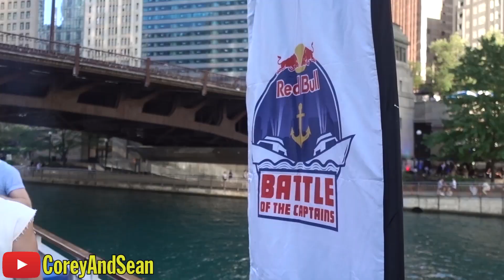Meatball Sub Review | The Little Meatball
Today we're headed to The Little Meatball in Lincoln Park Chicago to try their Italian Meatball Sub.

Song 1
Artist: Sarah, the Illstrumentalist
Song: Everything's Better With You

Song 2
Artist: Auxjack
Song: Highway

Our mailing address to send us items:
3023 N. Clark St.

Kourtny Basinger
Dawn Kotecki
Kiel McClelland
Cindy Brown
Brian Yaczik
Garrett Lenox
Brian Yaczik

Steven Carrington
Kourtny Basinger
Mitch
David Knopf
Eric Bartgis
Matthew Fritz
Ronald Ely
Dan Hunt

Alex Andrews
Jamie Gordon-Kamm
Cody Leach
Amanda Sartain
Matt Williams
Christopher Protain

Brent Gilliam
Derek Anderson
Cedric Hurst

Charles Currier
Jeremy Walden

Christopher Reeves
Richard Mayers
Kelsey Reagan
Gregory Tait
Billy Brackeen Jr
Charley Carey
Slippy Jones!
Kevin Kreiner
Bill Barrett (paid the $108 year in full!)
Damien Wilson
Sean Hanley
Karla Lindeman
Bobby Hall
Chris McKay
Keith Matras
Erin Bell (paid the $108 year in full!)
Matthew Menentowski
Derek Strong
Alana Packard-Armendariz
Brooke Winkler
Derek Strong
Jacquie Desmond
Sapan Patel
Ryan Buckman
Kyle Hopfensperger
Art Brown
Chris Michela
Monica Mars
TEAM WELBY!!
Matt Verdi
Orin Dix
Kevin Fandry
Jacob Reed
Arthur Brown
MrVkng9099
Nick Wass
Kori Koschalk-Newmister
Debbie Ely
Cinny Hayes
Jackie Heroux

Batman himself

Kyle Kelm
Chuck Gordon
Evil Ernie
Lea Bonikowski
Michael Goodrich
Jamie
Curtis Kolbe
Jason Green
Pinche Borracho
David Black
Robert Cabbage
Ross Golding
Andre Smith
Toni Cooper
Kathy Jones
Shelly Hudson
Bill Sinkinson
Dustin Ring
Alex Kalogeropoulos
CJ Gall
Jeff Ohlrich
Hannah-Elizabeth Morris
Michael Goodrich
Big Mitch
Steven Carrington
Michael Malone
James Smith
CJ Moore
WonderMedia
Shay and Julie Moore
Dustin Anderson
Steven Berger
Joseph Rutherford
Steve Bradford
Chris Voss
Justin E
Lee Lawson
Steven Edgell
Juliet Bagel
Doug Clemann
Jason Jones
Christopher Haines
Eric Ely
Eric McCloskey
Anjelica Jesus
Michael Hopper

Patrick Canale
Jason Harrison
Brian Finley
Drew Braston
Jewel M
Hansel Infante
Bailey Medlin
Johnny Is
Andy Armstrong
David Cooper
Dewey Cole
Molly
David Jackson

Kevin E
Robert Johnson
Mr Rican
Daniel
Dalton
Kevin Bastian
Juliet Hagle
Christopher George JW
Brianne Gasser
SMitchell
Jonathan Smith
Jeffrey D'Agostino
Gavin Provost
Dimitri Kaye
Jeremy C
Partrick
Dawnn Gray
Hunter
Joe S
Doug H
Brandon Long
Scott Hinden
Dean Diamond
The Midwest Brew Review
Ryan Brown
Adam Ehlers
Robert Mattei
Tiffany Myton
Colleen Maxwell
Justin Hazard
Amanda Harvey
Nearly Worthless
Jo Espanol
Josue Baez
It's Raining Babies
Joe Norskov
Sean Levings
Michael Medhurst
Matt Lewis